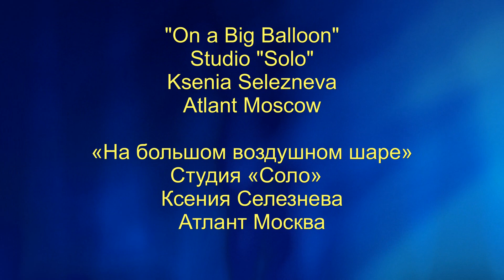On a Big Balloon | Studio Solo | Ksenia Selezneva | Atlant | Moscow City Day